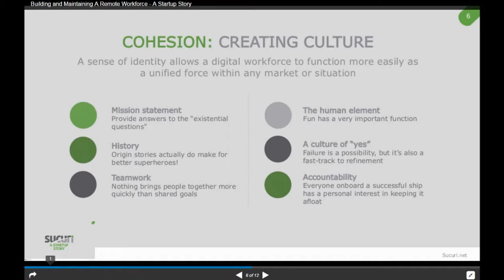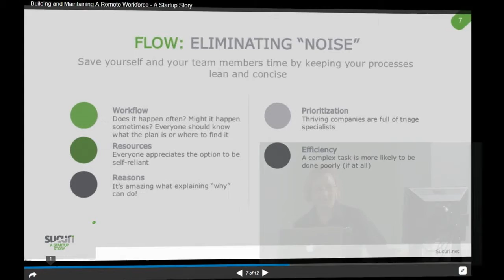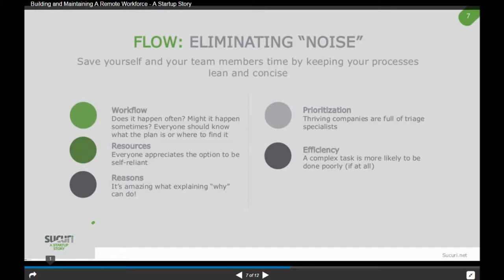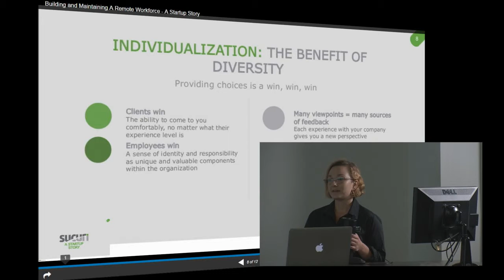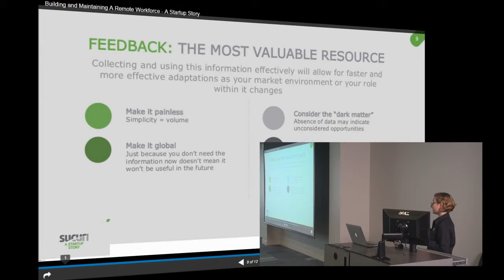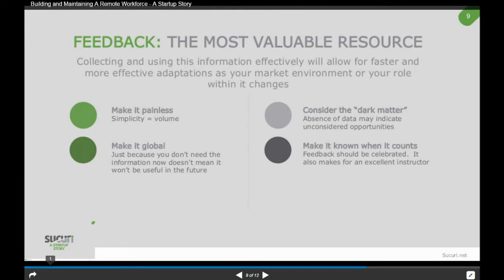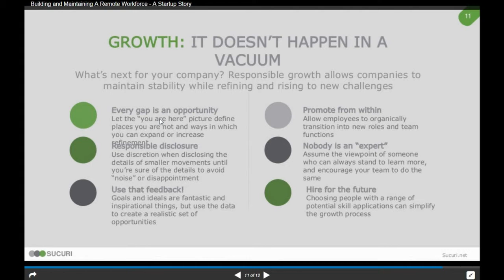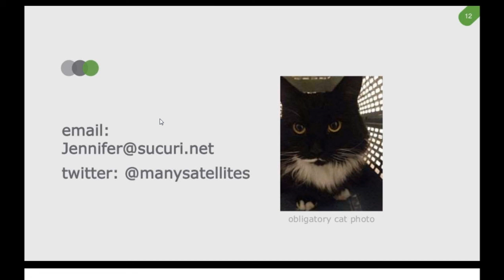Jen Fisher: Building and Maintaining a Distributed Workforce: A Startup Story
To start a company is a noble thing! To start an online company, nobler still. A distributed workforce (or even a workforce working in an online “space”) has special requirements. There are nearly endless possibilities where expansion and direction are concerned, but finding and maintaining a workforce in those environments is a task that can be made simpler through a few key components.